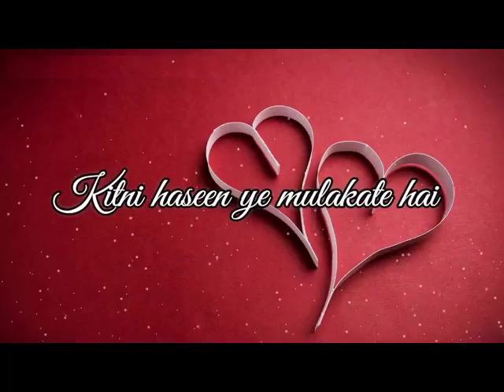Sun mere humsafar